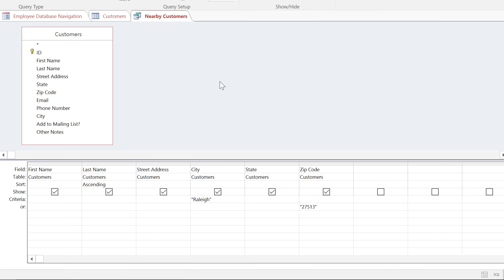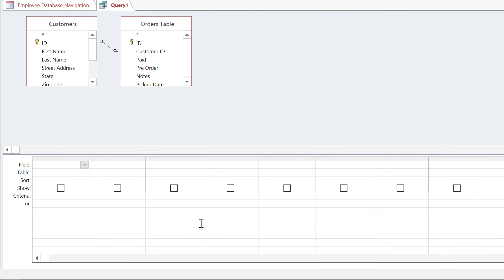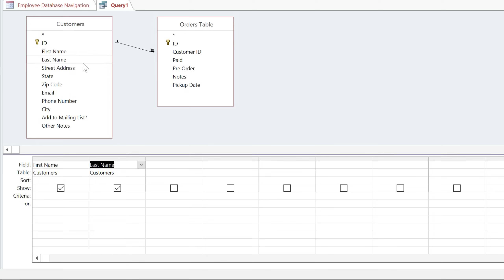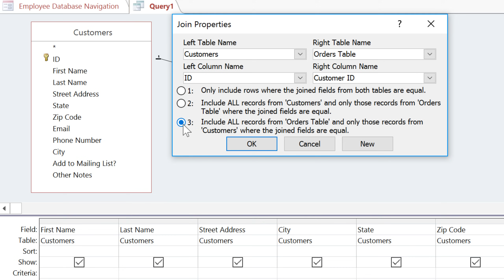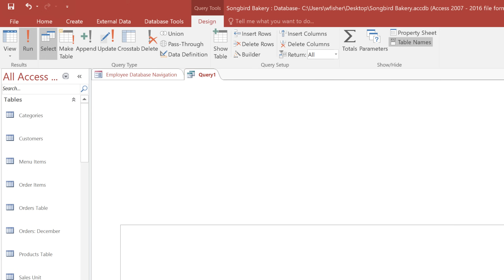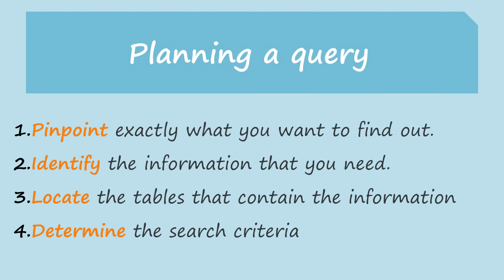Access: Multi-table Queries (Part 1)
In this video, you’ll learn the basics of using multi-table queries in Access 2019, Access 2016, and Office 365. for our text-based lesson.

This video includes information on:
• Planning a query
• Identifying the question to ask and the information needed
• Locating the tables containing the necessary information
• Determining criteria the query should search for
• Joining tables in queries
• Creating multi-table queries